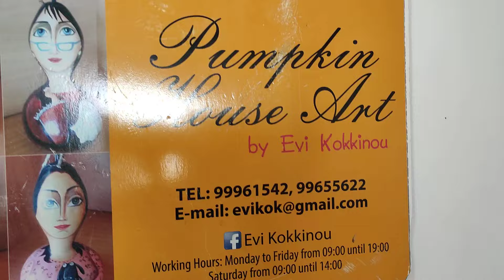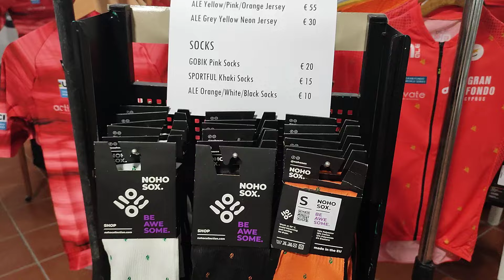The Cat's in Charge @ The Arts & Crafts Fair.. Paphos Harbour Cyprus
In this little episode of Marika & Me, we take you with us as we visit the Paphos Harbour, and show you the Arts' and Crafts Fair at the top of the harbour area, and we introduce you to the Top Cat in Charge, and he wants money.. So if you like what you see, why not click the like and then subscribe, and come and join us for some more of our madness, and if you would like to support the channel, why not click through to our about page and press the Buy Me a Coffee ☕ Icon and let us know, or join us as a Superstar member on a monthly basis for only 10 Euro's per month, thanks very much for your kindness and your support ❤️..